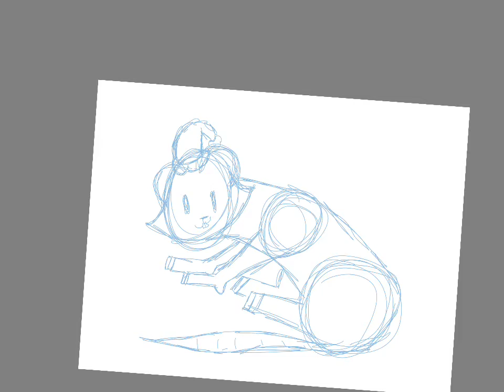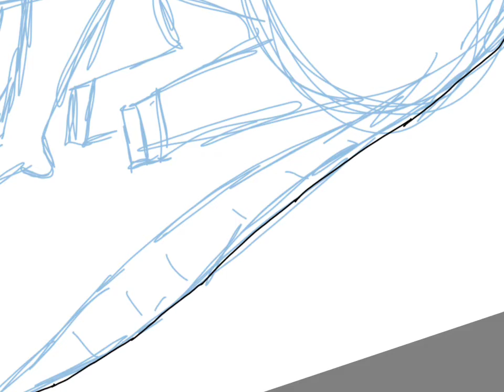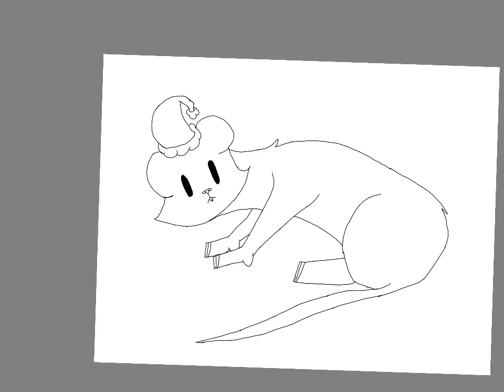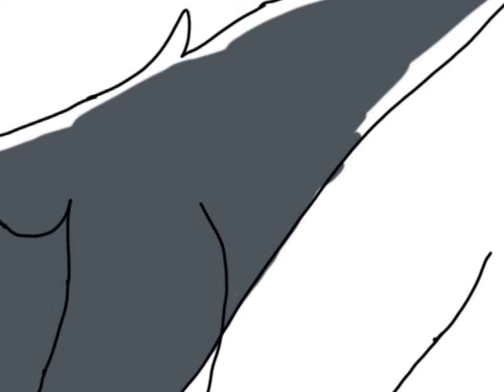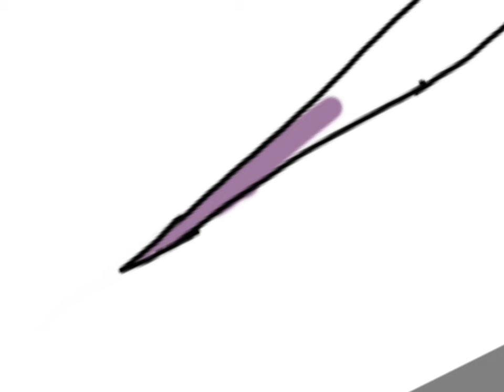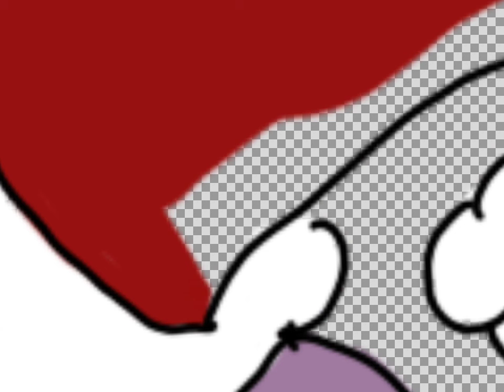Santa rat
I drew my pet rat danny with a santa hat!